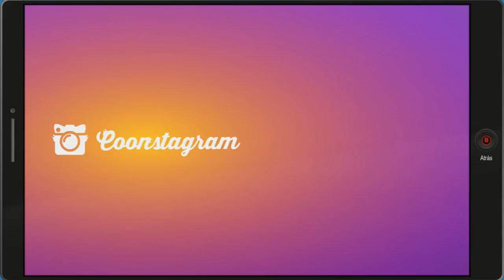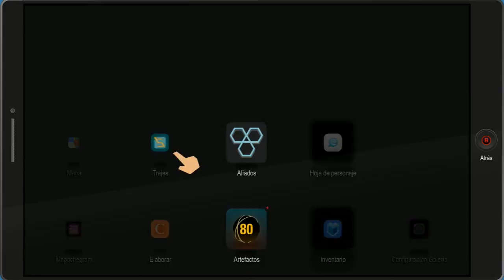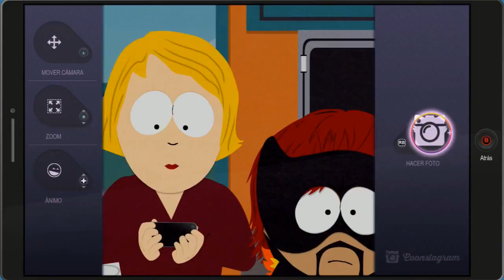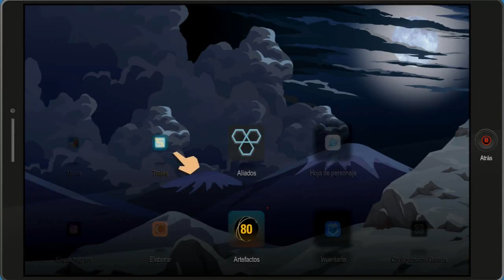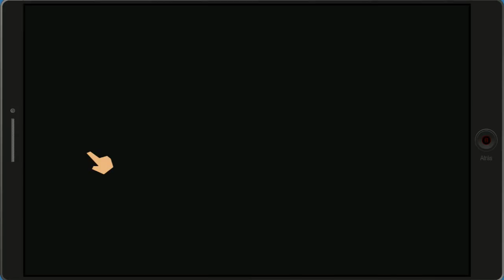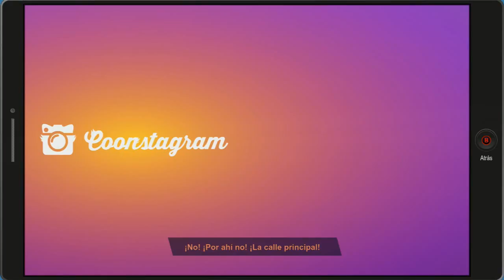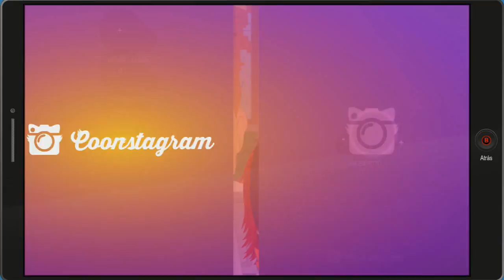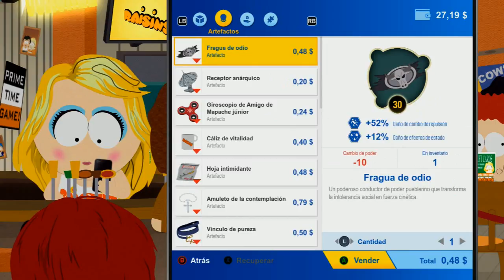South Park: Retaguardia en Peligro ~#4 ~ Nuestra nueva historia y segundo poder